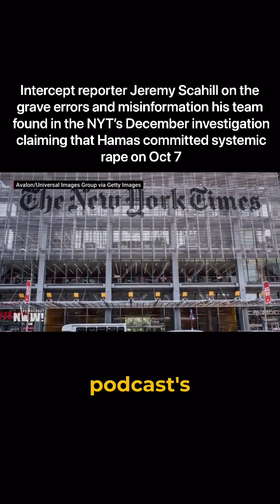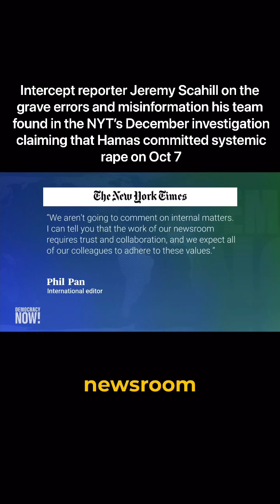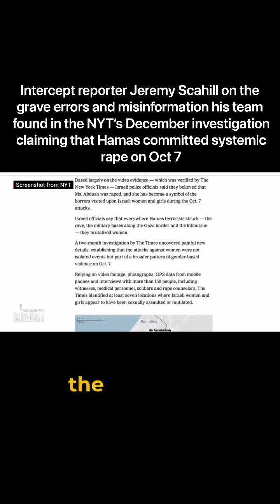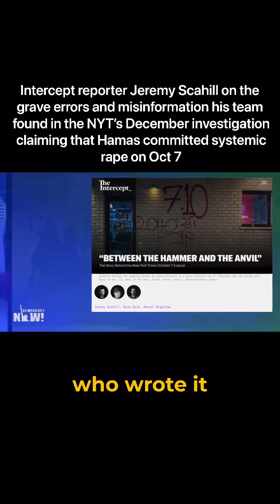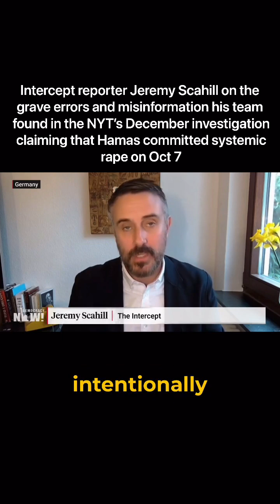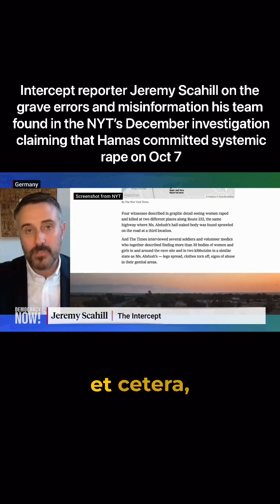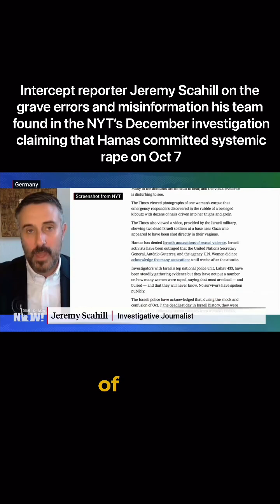Amy Goodman speaks with Jeremy Scahill and Ryan Grim of The Intercept about their exposé of a major